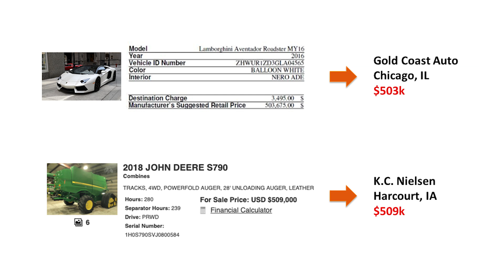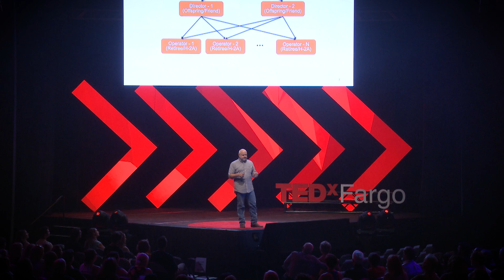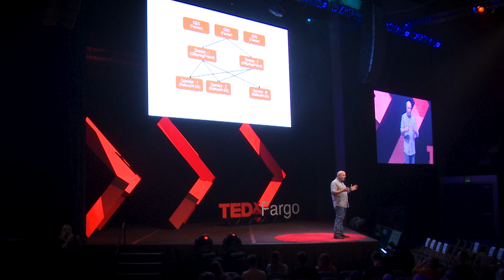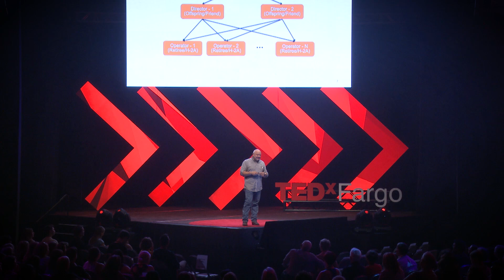The Farmer's Row Bots | Craig Rupp | TEDxFargo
The average farmer is 58.3 years-old. Every year, fewer and fewer people call themselves a "farmer". Autonomy will be the next transformation in agriculture. Craig has over 30 years of experience in high-volume product
development, complex signal processing, technical innovation,
and entrepreneurial leadership. He has worked for multiple
Fortune 500 companies and have co-founded multiple startups.
Craig is currently the co-founder & CEO of Sabanto. Sabanto is a
farming company that uses autonomous equipment. This talk was given at a TEDx event using the TED conference format but independently organized by a local community.